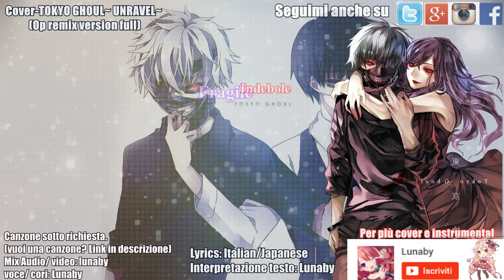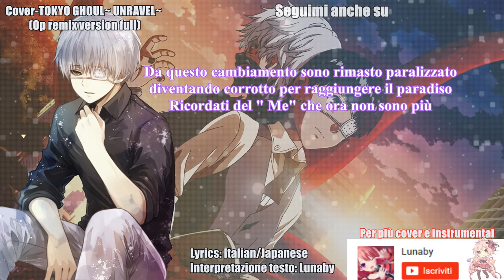TOKYO GHOUL - UNRAVEL- OPENING FULL (SUB ITALIAN) original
A 150 like posto la seconda canzone dell' anime (ending o opening)

Ciao a tutti questa canzone è stata votata dal gruppo alleanza anime
la canzone è a forma di dialogo con traduzione fedele dell' originale.
La base è -3 semitoni ed è interpretata, so che non è bellissima ma una canzone simile con una base come questa non mi veniva altro in mente perchè a voce avrei steccato...
SEGUITEMI / Following
► SOCIAL ◄

(adattamento)

TESTO

oshiete oshiete yo sono shikumi wo boku no naka ni dare ga iru no?
kowareta kowareta yo kono sekai de kimi ga warau nanimo miezu ni

kowareta boku nante sa iki wo tomete
hodokenai mou hodokenai yo shinjitsu sae freeze
kowaseru kowasenai kurueru kuruenai
anata wo mitsukete yureta

yuganda sekai ni dan dan boku wa sukitootte mienaku natte
mitsukenaide boku no koto wo mitsumenaide
dareka ga egaita sekai no naka de anata wo kizutsuketaku wa nai yo
oboeteite boku no koto wo azayaka na mama

mugen ni hirogaru kodoku ga karamaru mujaki ni waratta kioku ga sasatte
ugokenai ugokenai ugokenai ugokenai ugokenai ugokenai yo
unravelling the world

kawatte shimatta kaerarenakatta
futatsu ga karamaru futari ga horobiru
anata wo kegasenai yo yureta

dareka ga shikunda kodoku na wana ni mirai ga hodokete shimau mae ni
omoidashite boku no koto wo azayaka na mama

wasurenaide wasurenaide wasurenaide wasurenaide

kawatte shimatta koto ni paralyze
kaerarenai koto darake no paradise
oboeteite boku no koto wo

oshiete oshiete boku no naka ni dare ga iru no?